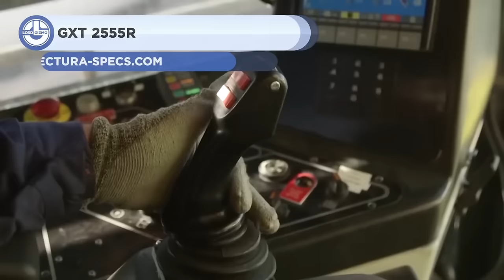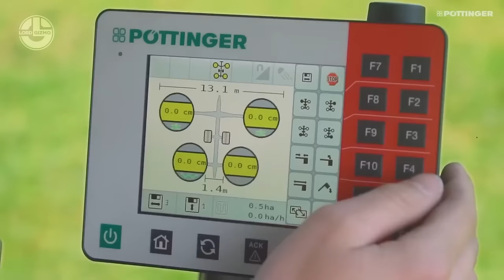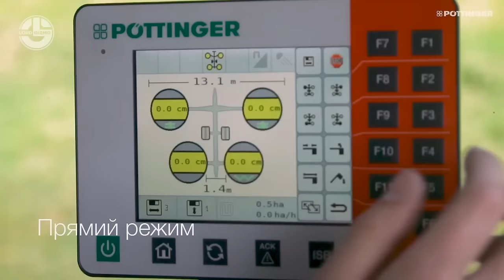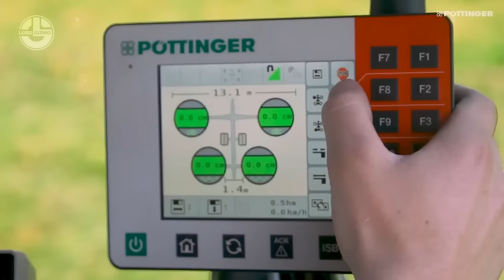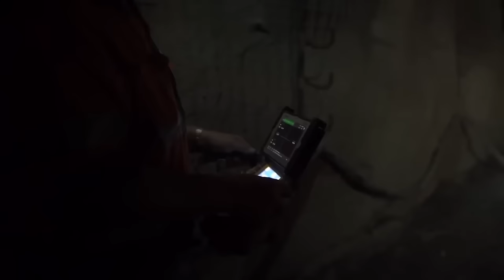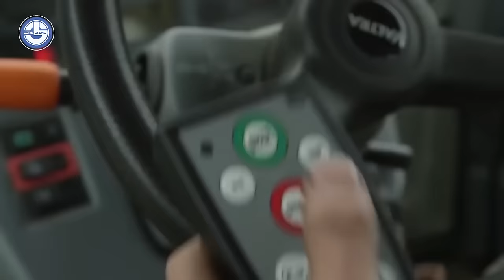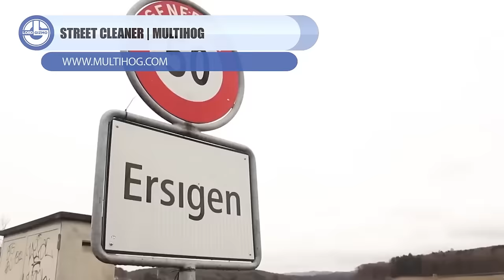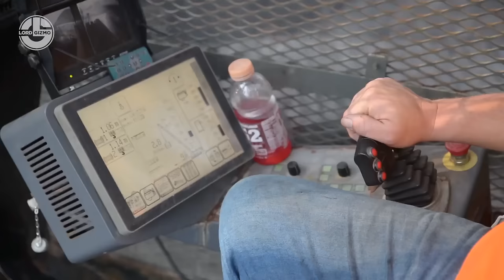Our Top 100 Most Powerful Heavy Duty Machines And Impressive Tools That Are On Another Level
Hello and welcome to Lord Gizmo your home for powerful machines that are at another level.  Our experts are on hand to provide you with insights into the most powerful machines in the world.  These beasts really are on another level entirely.

If you’re looking for modern yet powerful machines, you’re in the right place. Every
one of our videos showcase amazing machines operating on another level.  These ingenious machines feature modern technology that has transformed agriculture, mining, construction equipment and the manufacturing process, in incredible ways that make for oddly satisfying videos.

If you want powerful machines that are on another level entirely then look no further.

Some of the biggest machines in the world are featured on this channel.  It’s the perfect blend of modern technology and heavy equipment.

Whether your interest is in monster trucks, ingenious inventions, mining equipment or heavy machinery, we’ve got you covered.

These are the most powerful and ingenious machines in their class.  Incredible machine(s) such as; dozer(s), crawler(s), lowbed(s), truck(s), forestry machines, logging machines, dumptruck(s) and digger(s).

These are extreme machines leveraging the best engineering, tools and technology.  We are talking the most powerful machines that are at / on another level.  Amazing powerful machine(s) that will cause your heart to skip a beat.  Mammoth size, extreme power and zero mercy.  These are the most powerful machine(s) that are at another level.

We’re talking heavy equipment machines like excavators.  Incredible machine(s) like crusher(s).  Biggest machines like loader(s).  Impressive machine(s) like crane(s).  Monster machines like bulldozer(s) and grader(s).

Engineering machine(s) from industry giants Komatsu, Caterpillar and Liebherr.

So give one of our videos a try today.
offer.